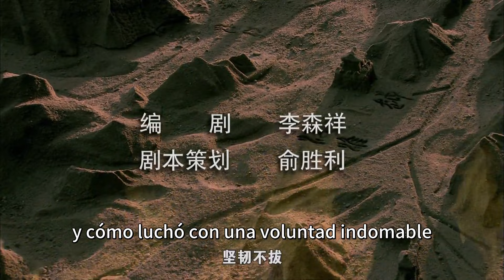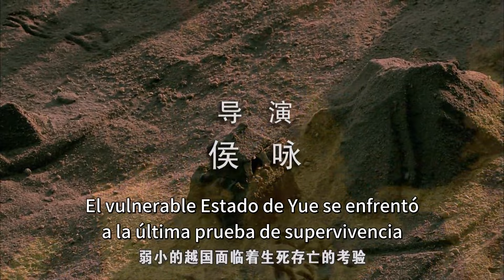El Gran Renacimiento ｜EP01 | Drama de arte marcial china | Mejores dramas chinos del 2022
Huo Yuanjia luchó a muerte contra la banda para sobrevivir. Deseaba de vivir juntos en paz, pero fue incapaz de conseguirlo. Se vio obligado a abrir una escolta de Biaoju en Tianjin. Pero el mercado se había dividido, y las tres partes tenían diferentes antecedentes. Las escoltas de Biaoju antiguas usaron todas las maneras para matar a Huo Yuanjia. Huo Yuanjia quería ayudar al pueblo, pero se vio reducido a un civil normal. Tras derrotar a los japoneses y al rey coludido con los extranjeros, decidió retirarse de Jianghu. Pero los tiempos oscuros no le dejarán vivir en paz.